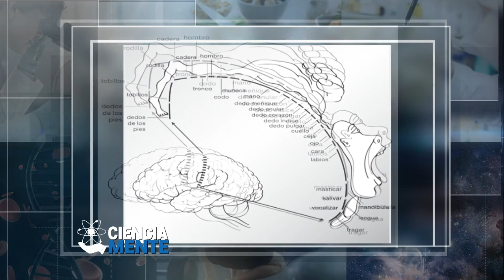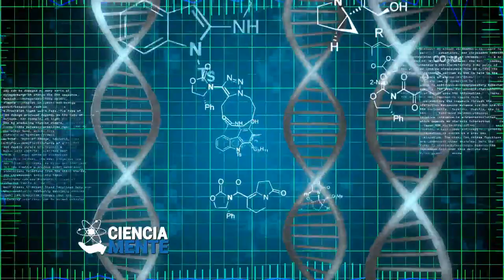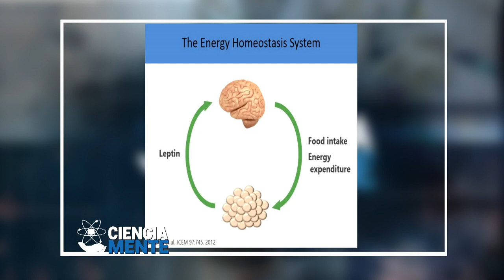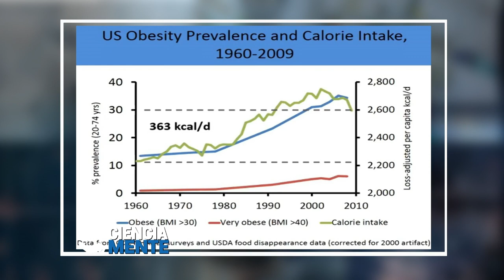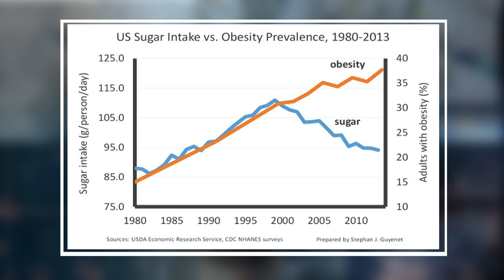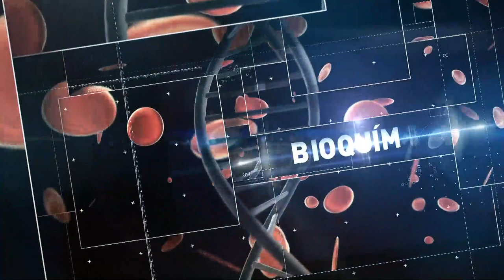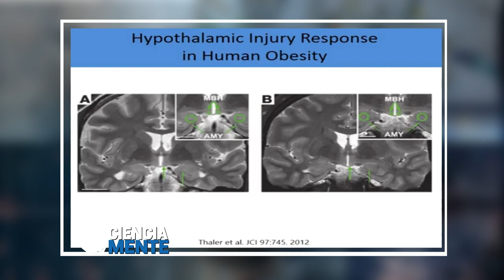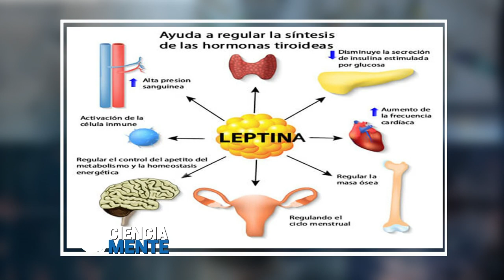¿Por qué engordamos? Episodio #8. Parte 1.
Datos actuales apuntan a que no todos los obesos están enfermos o rumbo a ello, pero estos son la minoría de la población (10-20%).

Está científicamente demostrado que el sobrepeso y la obesidad aumenta el riesgo de padecer múltiples condiciones de salud, como enfermedades cardiovasculares, diabetes e incluso, con esta pandemia, vimos que estar obeso aumenta considerablemente los riesgos de que el virus tenga consecuencias fatales al enfermarse. Esto es un problema de salud pública, no un asunto estético o de ego.

- ¿Qué nos lleva a comer de más?
- ¿Cómo funciona el cerebro y qué tiene que ver con esto?
- ¿Cuáles son las causas de la obesidad?
- ¿Qué hace que las dietas fracasen?
- ¿Qué causa la ansiedad?
- ¿De dónde viene el efecto rebote?
- ¿Qué tiene que ver el cerebro con el entrenamiento físico y cómo influye los resultados?
- ¿Cómo hacer que nuestro cerebro trabaje a favor de nuestras metas de salud y físicas y no en contra?